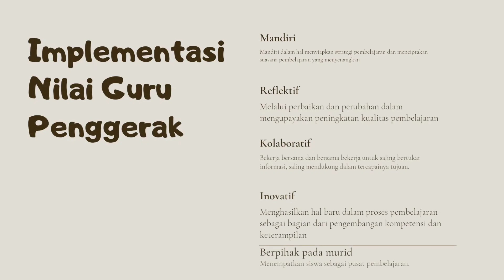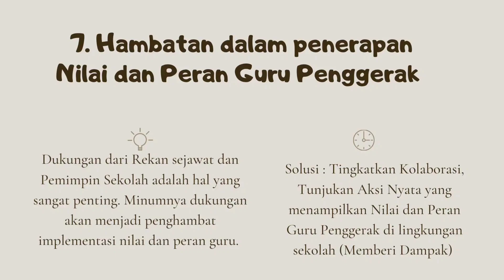Refleksi Terbimbing - Modul 1.2 (Calon Guru Penggerak Angkatan 4)